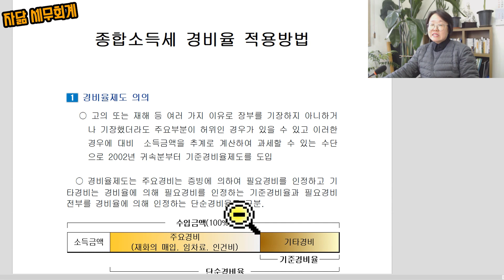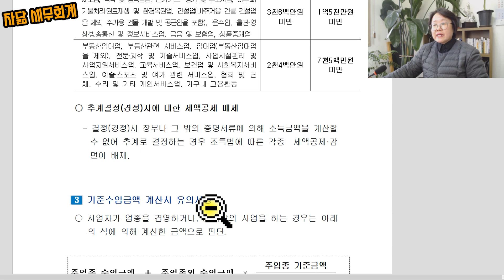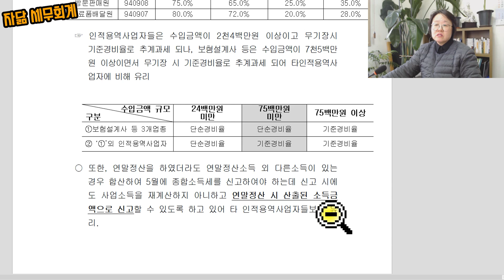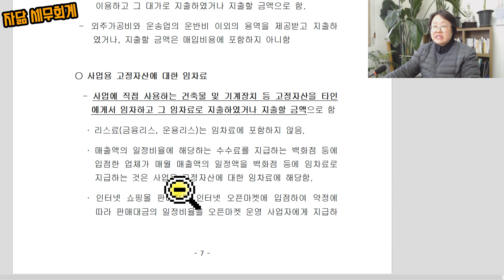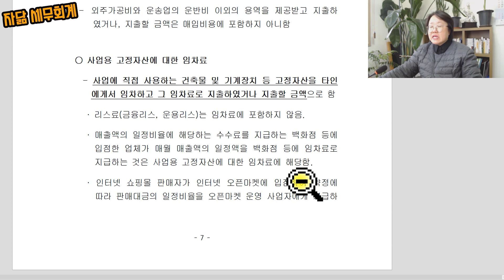종합소득세 신고방법 : 종합소득세 경비율 적용방법 [자닮 세무회계]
안녕하세요?

자닮 세무회계 송애경 세무사입니다.

어느새 개인사업자 종합소득세 신고 기한이 코 앞으로 다가왔습니다.

2020년 시작이 엊그제 같은데,
어김없이 시간은 또 흐르고 흘러 5월이 코 앞이네요.

5월은 가정의 달이라 이런저런 행사도 많고 지출도 많은 달이라고 하는데,
올해는 코로나 19 여파로 더 힘든 달로 기억될 것 같습니다.

대한민국 사장님들 모두 힘 내세요!!

오늘 영상은 종합소득세 신고 방법 중
경비율 적용방법에 대해서 준비했습니다.

목차를 살펴보면

1. 경비율제도 의의
2. 경비율 적용
3. 기준수입금액 계산 시 유의사항
4. 보험설계사 등에 대한 특례
5. 단순경비율 적용
6. 기준경비율 적용
7. 경비율 적용 시 유의사항
8. 주요경비

입니다.

오늘도 "동행"해주신 여러분 고맙습니다.